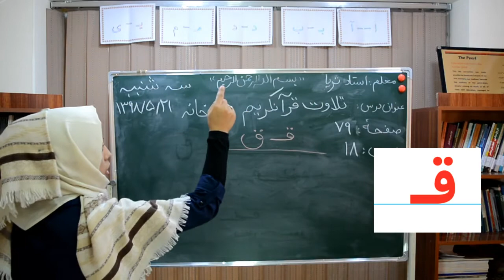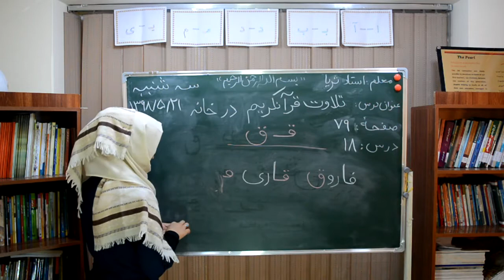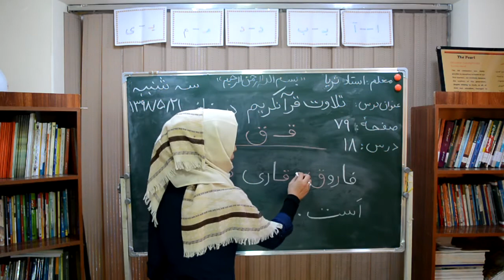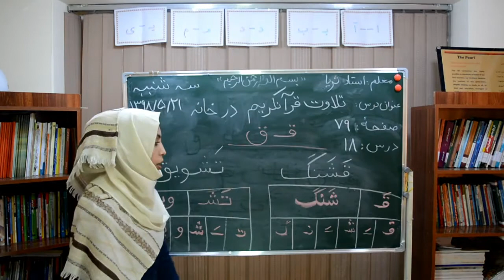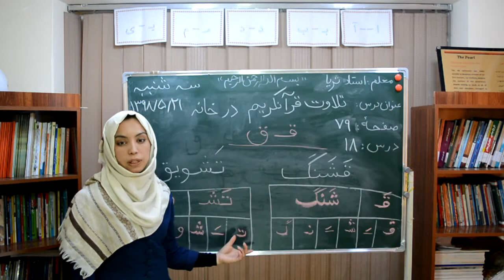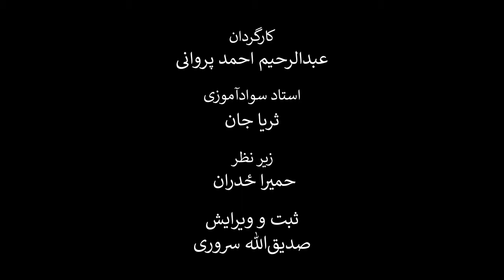درس هژدهم کتاب دری سوادآموزی حرف ق موضوع: تلاوت قرآن‌ کریم در خانه (ویدیو)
در این کلیپ آموزشی که به درس هژدهم کتاب دری سوادآموزی اختصاص یافته است، شما با نحوه صداکشی و هجای حرف ق آشنا می‌شوید. نام این درس، تلاوت قرآن‌کریم در خانه  است. معلمین محترم سوادآموزی می‌توانند نحوه تدریس و نحوه آموزش این درس را مشاهده و در صنوف درسی خود به کار برند.